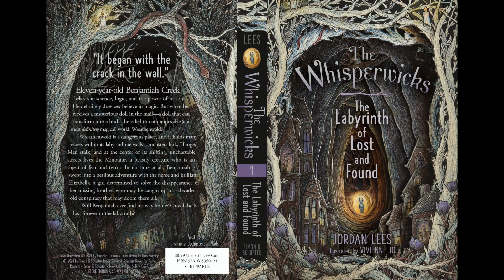Creating the US book cover for "The Whisperwicks - The Labyrinth of Lost & Found"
This year I had the opportunity to create my first book cover with Simon & Schuster for the upcoming middle grade title, "The Whisperwicks - The Labyrinth of Lost & Found" by Jordan Lees,  which will be released in the USA on May 28th, 2024.

I read the story before planning this Altered Book and finished it in one afternoon, unable to step away until I reached the end. It embodies everything I love about reading, on top of being full of magic, mystery, and friendship (my favourite combination). My love for reading is one of the many reasons I create the art I do, so this is such a cherished project.